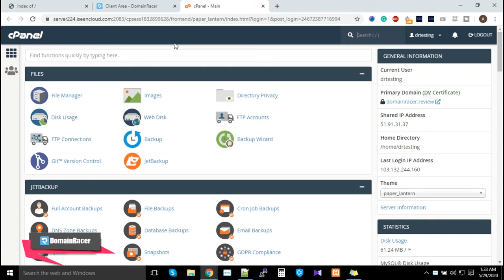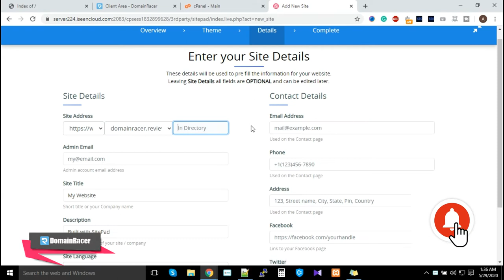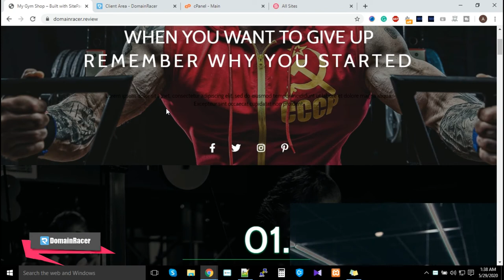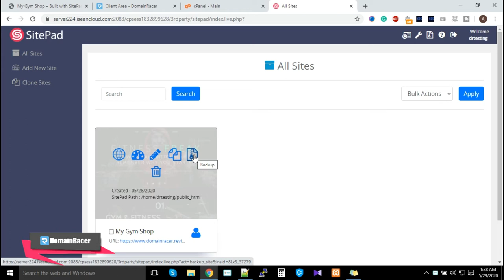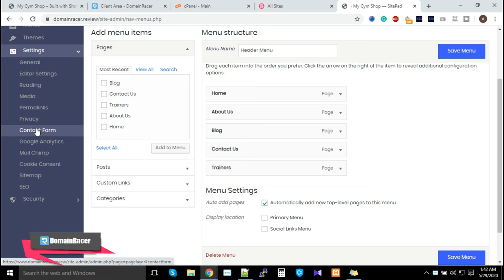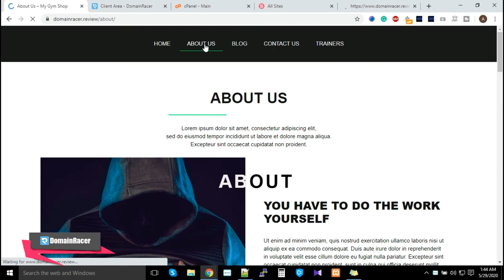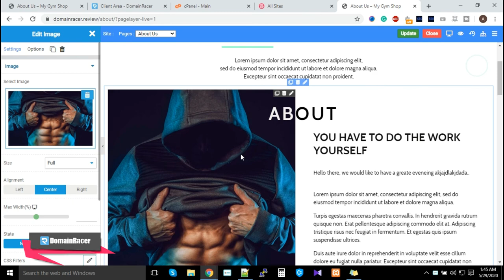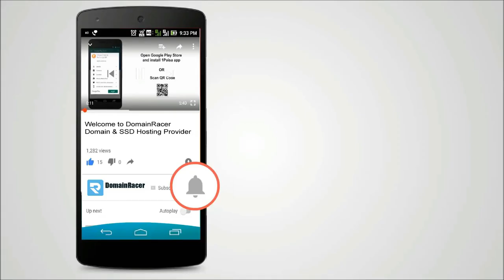Easily Create a Website Using SitePad Website Builder| DomainRacer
Create a Website Using SitePad

Contents:

1. Login in to Control Panel
2. Select A Theme
3. Adding/Editing Pages
4. Publish

Steps to create a website in SitePad:

1. Login in to Control Panel.

2. There click on the SitePad Icon or Link.You will be redirected to SitePad Website Manager.

3.Once you are redirected to  SitePad Website Manager. You will need to create a new site.You can click on either option to create a new site.

4.Select Protocol and Domain for your new website and then add a new directory. Next, you need to Enter the Site Title and admin email. You can also select the language of your new site. And then click on the Save button.

5.Once the website is added Successfully you will see the success message asking you to login to the new site and set up the desired theme for the new site.

6.Once you are login Successfully to your new site. You will need to complete the setup process to set up your site.

7. After successful login, you can see the welcome page of SietPad editor. Click on the “Get Started” button to proceed to the next level.

8.Now you will need to select/choose a theme for your website. You can also search for a Theme through Theme Search Option. Checkout Theme details. Once you find a theme suitable for your website you can click on the Select button to set the theme as a default theme for your Website Editing.

9. In the Details level, you need to fill the site details as well as you can enter the social media URLs, all these details will be replaced with the dummy details of the theme you choose. After filling all these details you need to click on the “Proceed with Install” button to proceed to the last level.

1.. Finally, you have successfully set up the site, This is the last level of the entire setup process. Once you hit this level, you will be automatically redirected to the “Sitepad Editor” within 5 seconds.

11.After redirecting, you will see the Home page of your website in the edit mode of SitePad Editor. Now you can start editing your website Home page and also you can close the SitePad Editor using the close button. After clicking the close button, you will redirect to the SitePad Dashboard.

After you Finish Editing your work you can Update your Page Changes.

( 24x7 Email Support )
( Mon-Sat 11am-7pm IST)